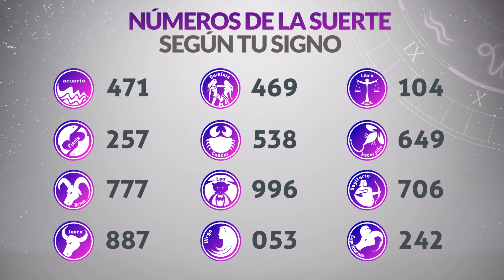Resultado de DORADO MAÑANA del Jueves 6 de Junio de 2024 CHANCE 😱💰🚨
Resultado de Dorado Mañana Jueves 6 de Junio de 2024
Resultado de Dorado Mañana seis de junio
Ultimo resultado de sorteo de Dorado Mañana
CHANCE Dorado
dorado mañana
loteria dorado
invierte
resultados gana
loterias gana